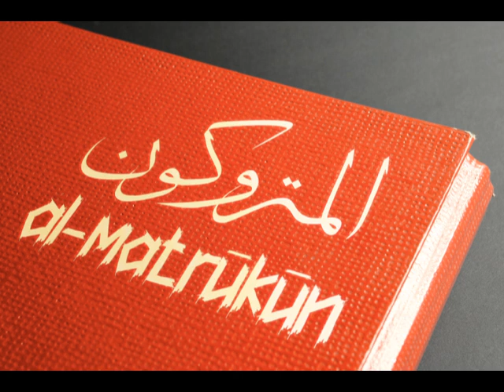Muḥammad b. Hādī al-Madkhalī - Sharḥ Lamīyyah al-Mansūkh li ʿl-ʿAllāmah Ḥāfidh al-Ḥakamī 1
شرح لامية المنسوخ  للعلامة حافظ الحكمي
سيتم إن شاء الله تعالى رفع شرح نظم لامية المنسوخ للشيخ العلامة حافظ بن أحمد الحكمي - رحمه الله تعالى -
في علم الناسخ والمنسوخ من الأحكام الشرعية.
شرح الشيخ د: محمد بن هادي المدخلي -حفظه الله تعالى-
وهذا الشرح ضمن دورة الإمام ابن القيم الجوزية الشرعية السادسة لمدة أسبوعين ابتداءً من 18/10 إلى 30/10 لعام 1432هـ
المقامة في مسجد بني سلمة (القبلتين) بالمدينة النبوية